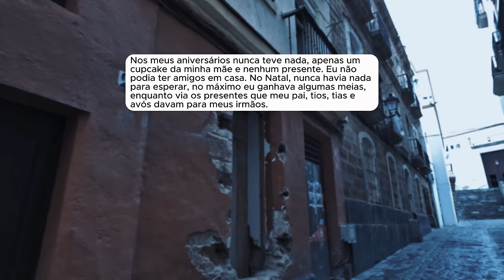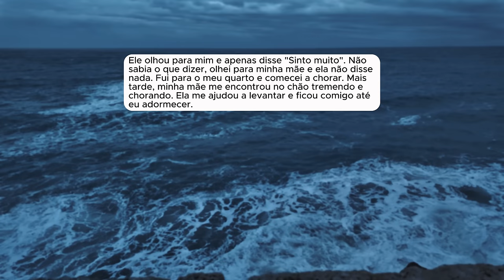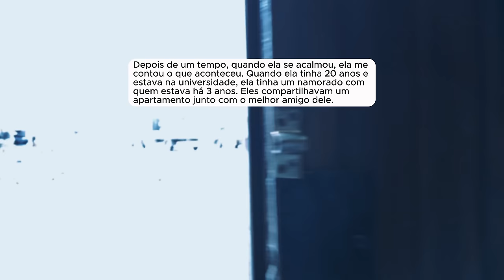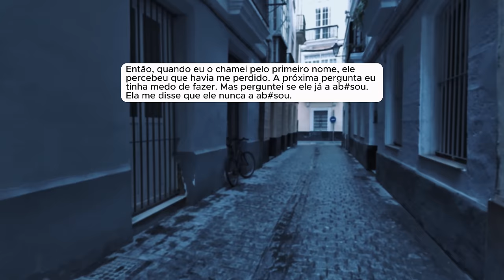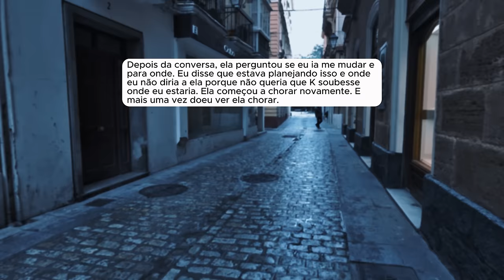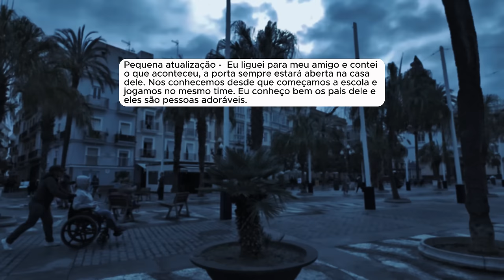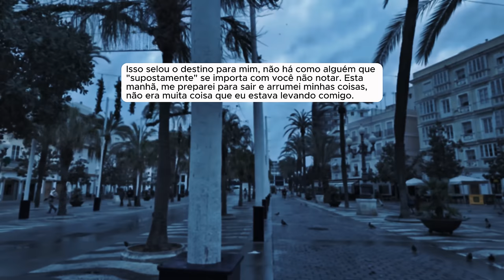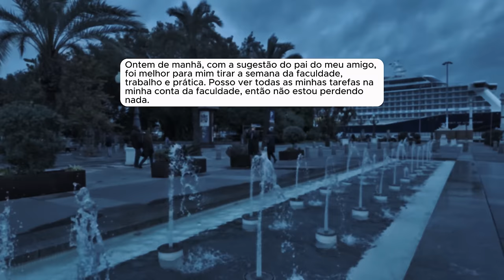🗿🍷Fui excluido e rejeitado minha vida toda e agora entendi o porquê.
Capítulos
00:53 - História 1
17:17 - História 2